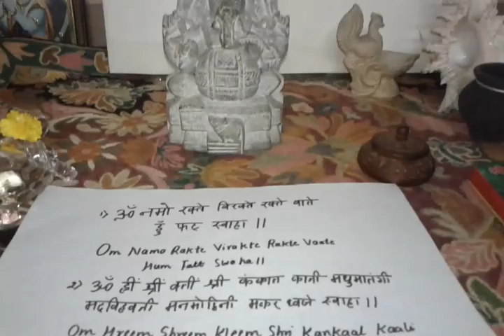सुंदरता बढ़ाने के सटीक मंत्र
स्त्रियों और पुरुषों की सुंदरता बढ़ाने के सटीक मंत्र, इन चमत्कारी मन्त्रों  का जाप करने के प्रभाव से सौंदर्य, लावण्य, कामुकता, चमक, तेज, कांति और आकर्षण शक्ति में वृद्धि और बढ़ोतरी हो जाती है और कुरूपता दूर हो जाती है.
इन दुर्लभ मन्त्रों से शारीरिक और मानसिक सुंदरता यानी की inner and outer or physical and mental beauty बढ़ जाती है.
पर्सनालिटी यानी की व्यक्तित्व आकर्षक और चुम्बकीय बन जाता है और सर्वजन वश में आ जाते है.
Most Accurate, Powerful and Effective Mantras in Hindi for for both men and women for increasing inner and outer radiance, beauty, powers of attraction, personality, luster,  charm and appearance and remove ugliness. Disclaimer- All knowledge published on this channel is for the sole purpose of giving  information about ancient Hindu Paranormal, Supernatural and Tantrik Practices and not to advocate the use of the same for any purpose.